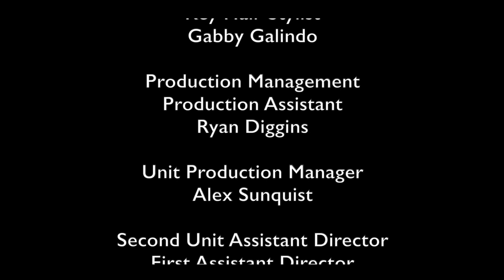12 7 20 Review of Aloha Surf Hotel 1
Made on Maui comedy featuring Augie T. Tulba in his first starring role in a movie. Also in the cast are Taiana Tully, Daniella Monet, Branscombe Richmond, Kealani Warner, Danielle DeLaunay, Matt Corby, Alex Farnham and Talei Laury-Schaefer. Itʻs the story of a former champion surfer, who has not taken advantage of his celebrity and fallen on hard times and how he deals with his problems and helps others. Itʻs a family friendly film that the kids will enjoy and parents will have fun.